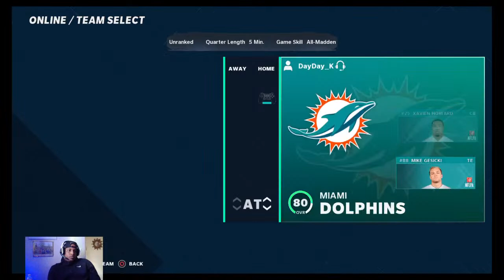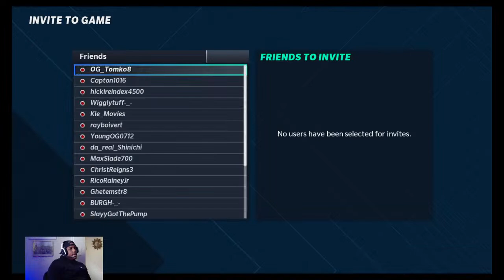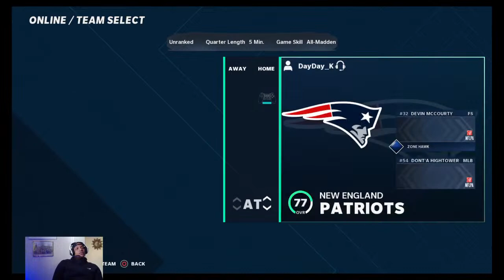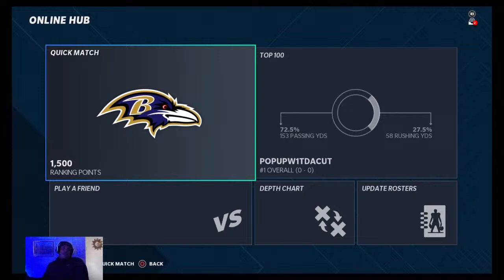Game 1 Baker Mayfield vs Russell Wilson - Game 2 Aaron Rodgers vs Tom Brady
Welcome to "The Vault"
Enjoy Madden 21 content, pack opening, LIVE streams, H2H matches, SQUADS and a whole lot of ways to be coverages.
Gunslinger-Pick Artist-Playmaker